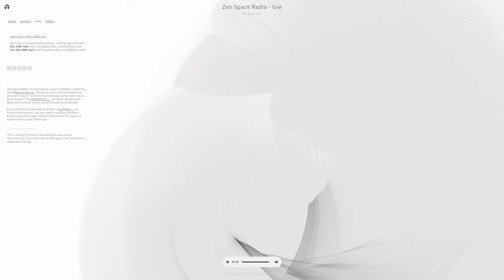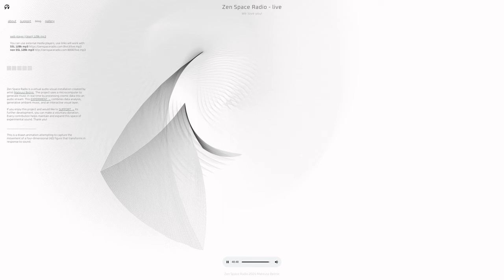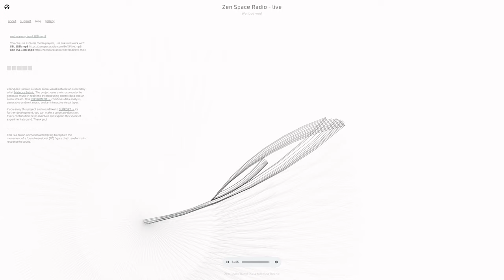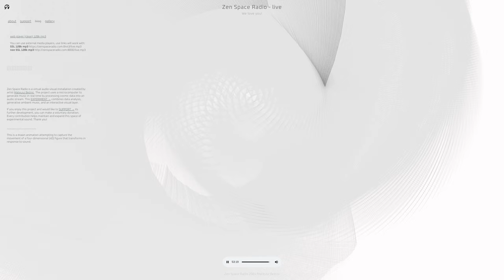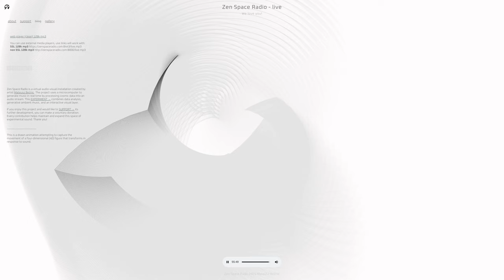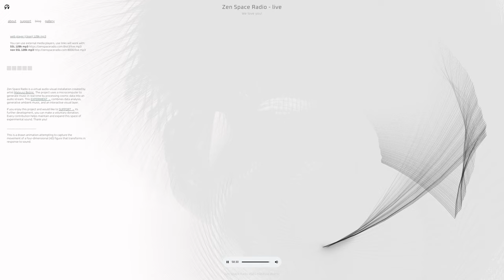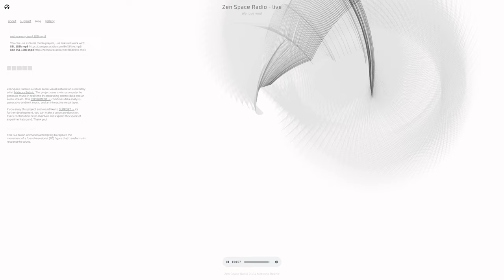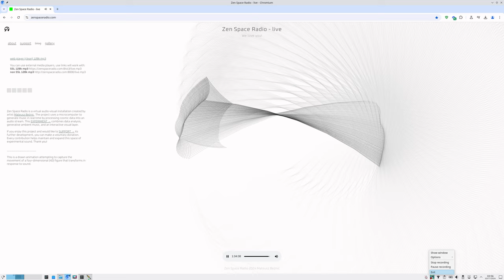Video 2024 11 03 03 36 38